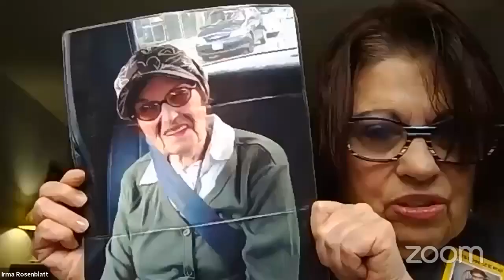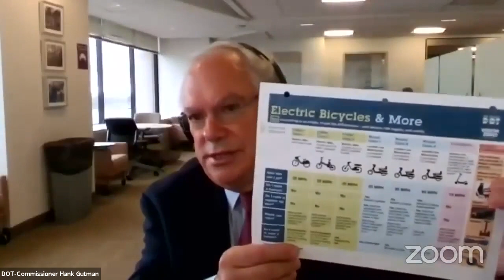Transportation 2021-... NYCC REMOTE TRANSPORTATION 10262021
KEY: null

 ID: 18847

 GUID: 6B8F9A55-BE9A-421D-A627-CD9C3CAE6346

Transportation 2021-... Transportation 2021-... NYCC REMOTE TRANSPORTATION 10262021